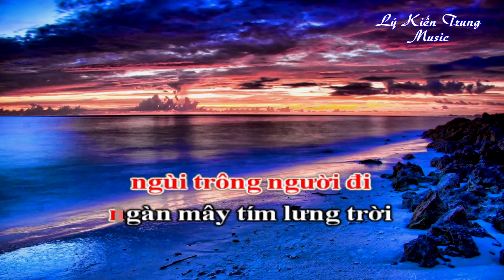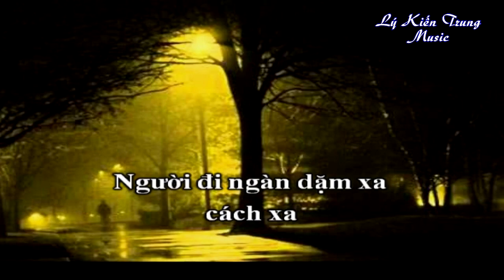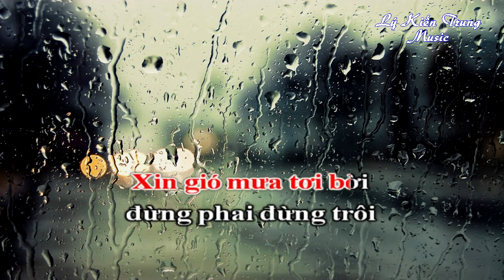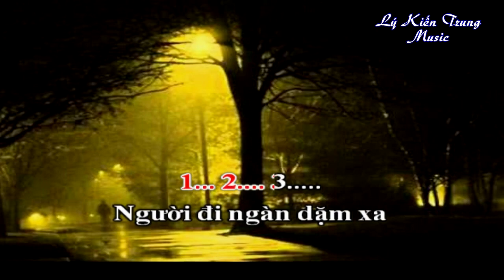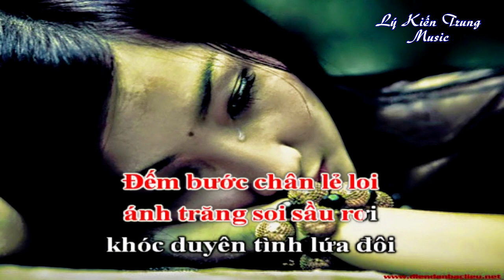Nỗi Nhớ Tàn Thu (Karaoke - tone nam) lời Ngọc Quyên - nhạc Lý Kiến Trung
Nỗi Nhớ Tàn Thu (Karaoke - tone nam)
lời: Ngọc Quyên
nhạc: Lý Kiến Trung
Hòa âm: Hồng Biển
Ca sĩ Thy Phương
Karafun by: KTLy